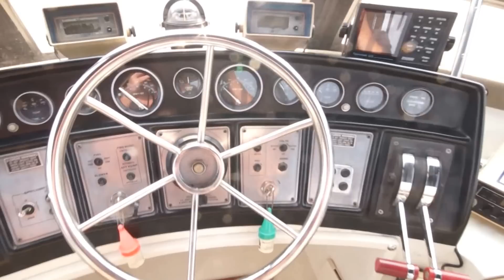28' Carver Voyager/Mariner 1985 $ 14,900.00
This boat has seen excellent care over her years.  The Gel Coat is in very nice condition, the canvas is in Great condition.  She is powered by twin Crusader 220hp.

This is a great buy, the owner has priced her to sell.